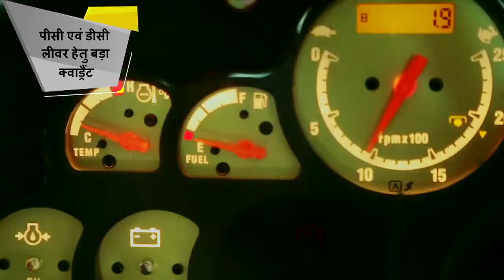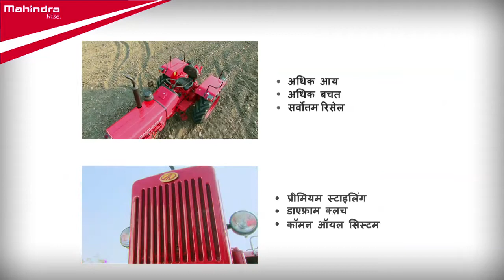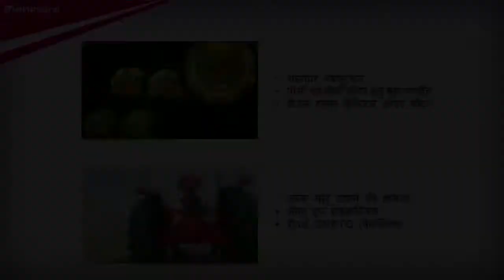Mahindra I 575 BIC Product Demo